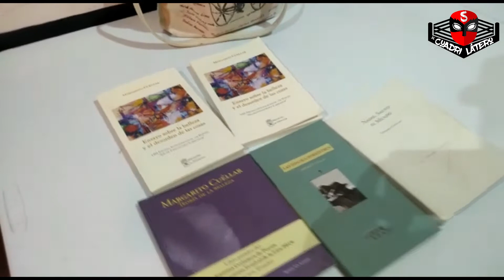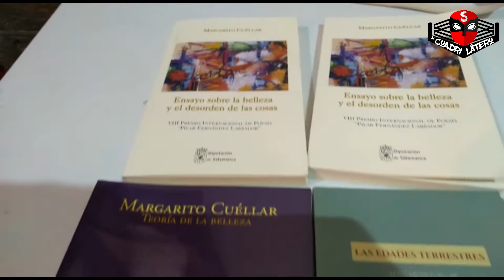Margarito Cuellar presentó su nuevo libro 'Nadie, salvó el mundo'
Después de haber ganado el premio internacional de poesía en China,  el poeta potosino Margarito Cuellar presentó su nuevo libro 'Nadie, salvó el mundo' y nos plática el concepto de este texto.